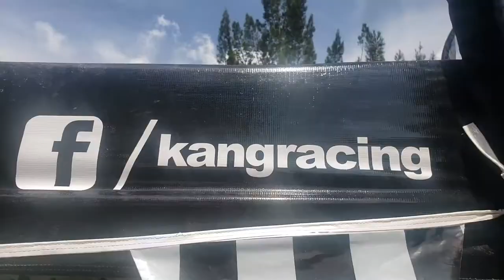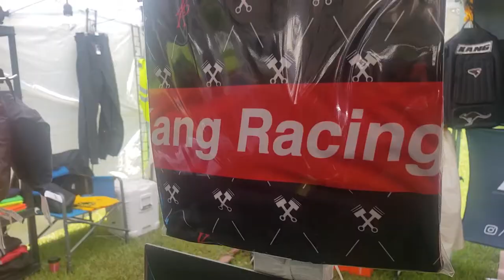Reporte AORTV 01 RVXX